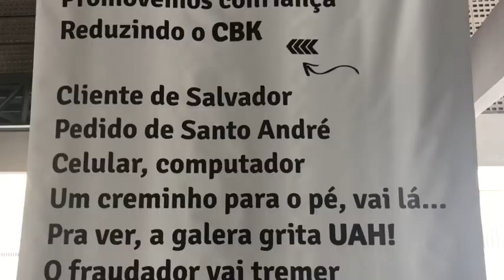UAH - O jingle do esquenta BLACK Friday! Arte da música, dança e de video...